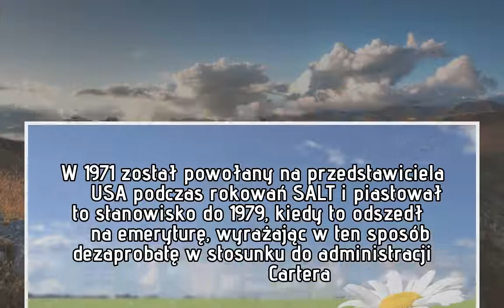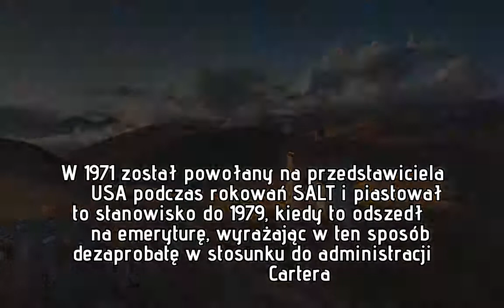Generał Edward Rowny nie żyje. Współpracował z pięcioma prezydentami USA